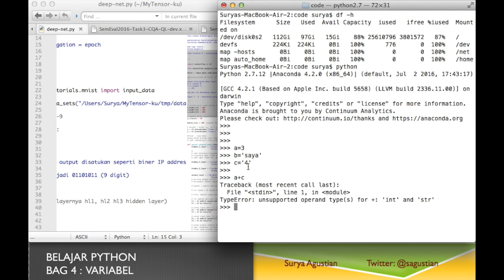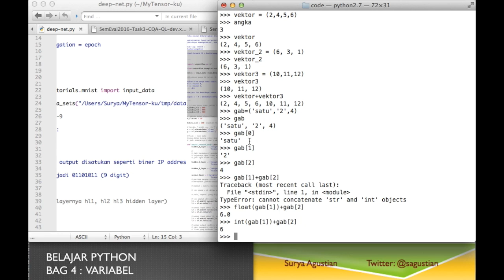Tutorial Python #4 (Konsep Variabel)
Video ini membahas tentang pembuatan variabel di Python, bagaimana menyimpan suatu variabel atau memanggil kembali variabel yang telah tersimpan di memori.